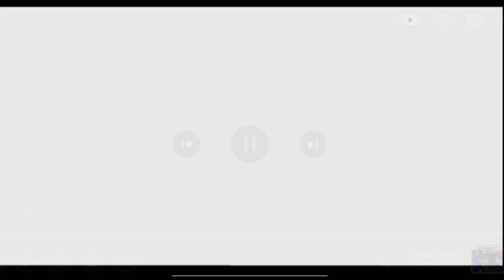Size demonstration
Finally another demonstration, I know it took a while